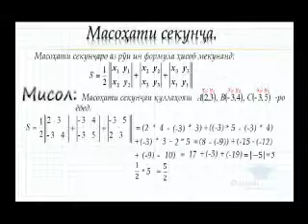Масохати секунча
Математикаи олӣ